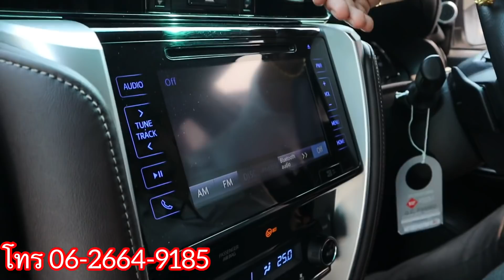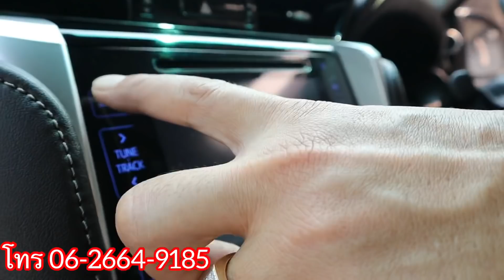รีวิว Toyota Fortuner 2016 2.4 V ราคาถูกสภาพป้ายแดงลดราคารถน่าใช้มาก มือเดียวป้ายแดง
แนะนำเต็นท์รถยนต์มือสอง ซื้อขายรถ รีวิว รถสภาพป้ายแดง รถน่าใช้มาก สภาพพร้อมใช้ Toyota Fortuner 2.4 G สีขาวสวย เบาะหนัง สวยมาก สนใจ สอบถาม รายละเอียด ได้ โทร 📞 ติดต่อ เต้ พัทยา. ขอบคุณทุกกำลังใจ Thanks you very much everyone รับงานรีวิว สินค้า ทุกชนิด